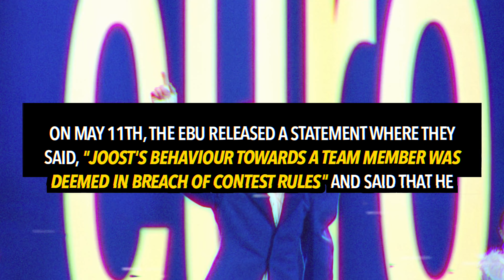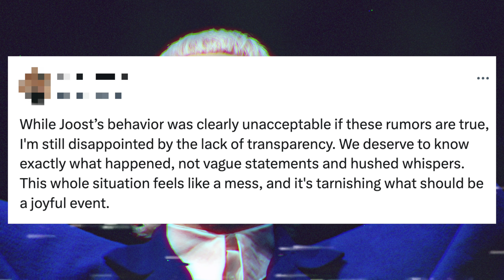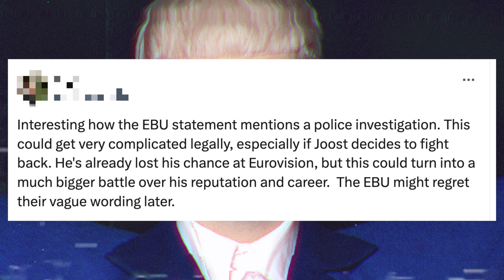Eurovision CONFIRM That Joost Klein (Netherlands) ASSAULTED Female Team Member Backstage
It’s now been confirmed that Joost Klein was kicked out of the Eurovision because of his behaviour to member of staff.